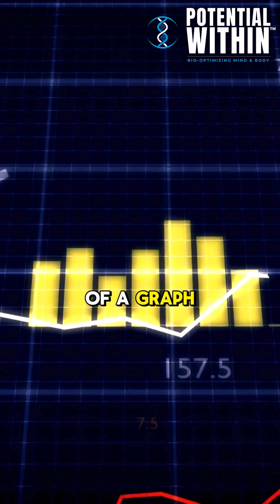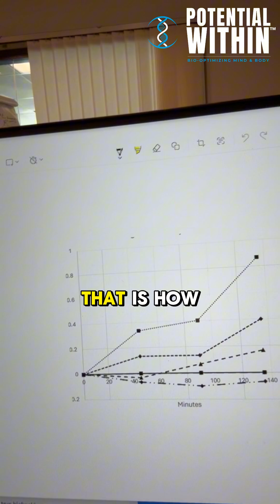Stay Lean, Stay Strong: The Latest in Fat-Burning Technology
Imagine a world where your body is a fat-burning machine. Where energy levels soar and cravings disappear. Sounds like a dream, right? It might be closer than you think.

Latest findings have uncovered a potential game-changer in thermogenic activity. We're talking about supercharging your body's ability to turn fat into fuel! Picture this: increased metabolism, improved fat oxidation, and a leaner, stronger you.

But that's not all. We're also exploring how these discoveries can impact other areas of your health, like cognition and energy levels. It's early days, but the potential is mind-boggling